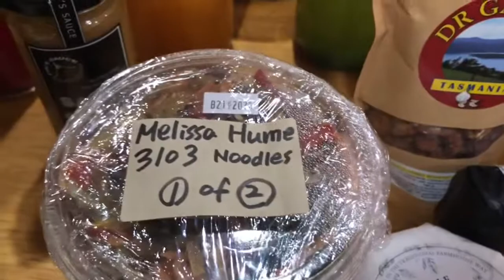FARM FRESH PRODUCE ~ TASMANIA ~ LOCALS ~ DELICIOUS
Wonderful produce from our Tasmanian locals, fresh and delicious.